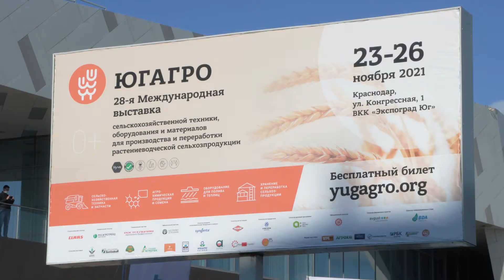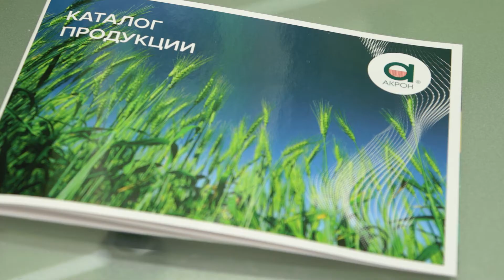«Акрон» на выставке «ЮгАгро 2021»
На стенде компании был представлен полный спектр выпускаемых компанией минеральных удобрений. Среди предлагаемых российским аграриям — универсальные марки, применяемые на всех типах почв во всех климатических зонах России, марки NPK удобрений с дополнительными элементами питания.

В рамках работы стенда компании «Акрон» у участников и посетителей выставки была возможность пообщаться не только со специалистами по продажам удобрений, но и с профессиональными агрономами компании. На основе разработанной системы питаний специалисты «Акрона» подбирают наиболее оптимальные минеральные удобрения под разные почвенно-климатические условия, рассчитывают нормы и схему внесения, проводят агросопровождение для клиентов компании.

Специалист ПАО «Акрон», кандидат сельскохозяйственных наук Виктор Ворончихин рассказал в своем выступлении на стенде о научно-полевой деятельности компании и новых направлениях разработки современных видов и марок минеральных удобрений. В своем выступлении он подчеркнул, что «только правильное и сбалансированное питание растений поможет получить отличный урожай с хорошими качественными показателями». Информацию об агроопытах компании можно найти на сайте онлайн агромаркета «Акрон» по адресу

О технологиях получения высоких урожаев на Кубани рассказал на стенде «Акрон» Владимир Эмгрунт, исполнительный директор ООО «Кубрис» (агрохолдинг «Плодородие», входит в Группу «Акрон»), ведущего рисоводческого хозяйства Кубани. Он представил результаты работы хозяйства, стабильно получающего урожайность риса более 75 ц/га, и подчеркнул важность почвоподготовки перед севом, соблюдения сроков сева и уборки, высокого качества посевного материала и использования качественных минеральных удобрений.

Также на стенде компании прошла презентация электронного образовательного курса «ESG и Устойчивое развитие продовольственных систем», созданного «Акроном» при поддержке Российского государственного аграрного университета. За два месяца уже более 350 специалистов зарегистрировались на курс и более 50 успешно прошли его, получив сертификаты о дополнительном образовании.

Курс состоит из 14 лекций и призван помочь студентам, аграриям и представителям бизнес-сообщества приобрести знания по устойчивому развитию, которые дополнят общеобразовательные программы университета. Среди лекторов курса – специалисты компании «Акрон», KPMG, ФАО ООН, Института экономики РАН, Почвенного института им. В.В. Докучаева. Курс расположен на платформе дополнительного образования Инжинирингового центра Российского государственного аграрного университета и доступен бесплатно всем желающим